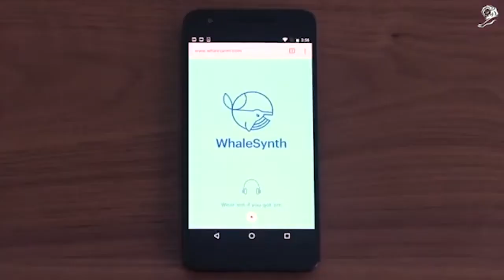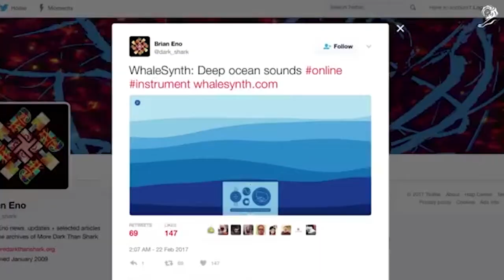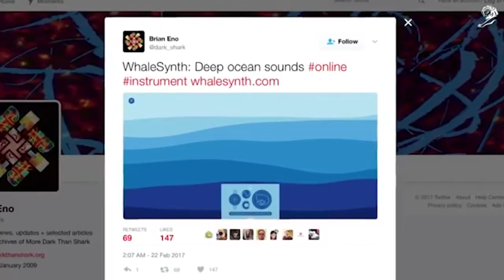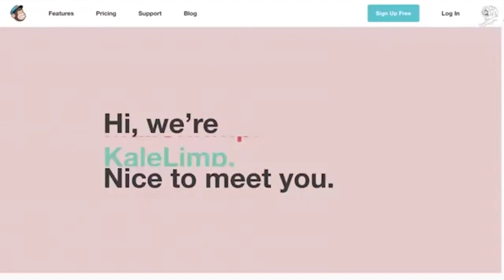Mailchimp: Case Study (Droga5)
Droga5 had a lot of fun making this MailChimp campaign. Beyond television ads, they built a whale song generator, gave away 200,000 bags of crushed chips and so much more.

Read our complete profile of David Droga and his creative career